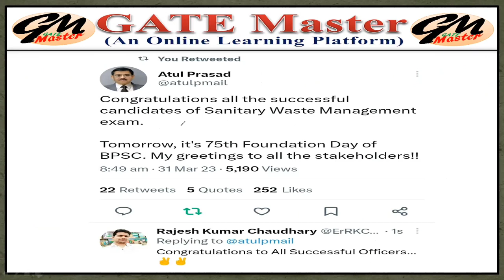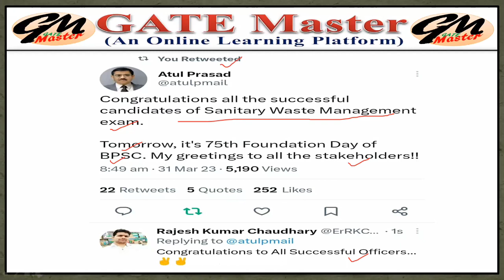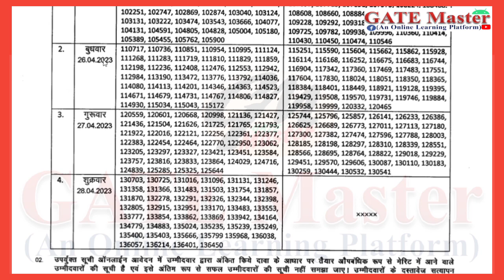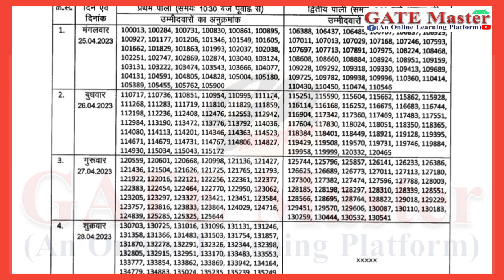BPSC-ASO (01/2022) Assistant Public Sanitary & Waste Management Officer Result Declared | Document V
BPSC-ASO (01/2022) Assistant Public Sanitary & Waste Management Officer Result Declared | Document Verification Date also Released...
BPSC Sanitary Officer Result
BPSC ASO Result
BPSC Assistant Sanitary Officer Result
Official Website of BPSC